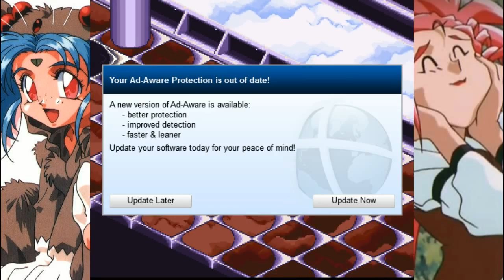Let's Play - Tenchi Muyo RPG - 09 "The fight that never ends"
PINK ROBOT!